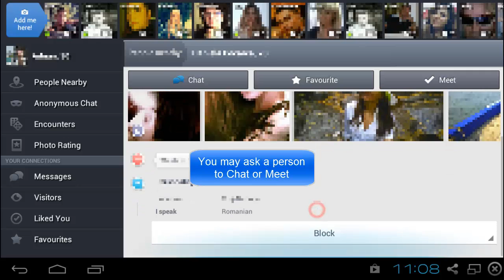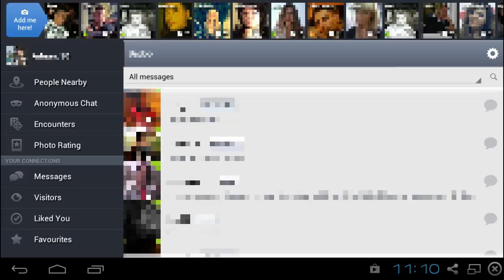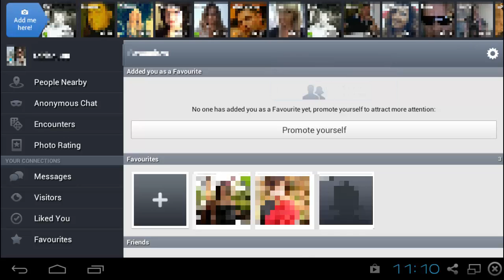Badoo for Android - Quick overview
Badoo is a popular dating app that establishes possible matches in a semi-random manner. It allows users to find people randomly or based on vicinity. It includes chat and anonymous chat. Users approve matches based on a Yes or No answer and can contact people that are also interested in them.

his video shows a quick overview of Badoo and includes a presentation of the
following details:

- Random Encounters & filtering
- People Nearby
- Profile view
- Anonymous chat
- Photo Rating
- Messages
- Visitors
- Favourites